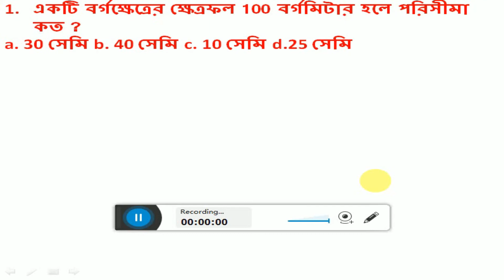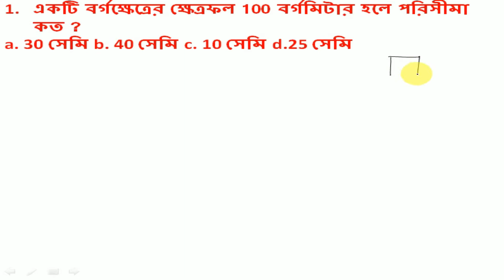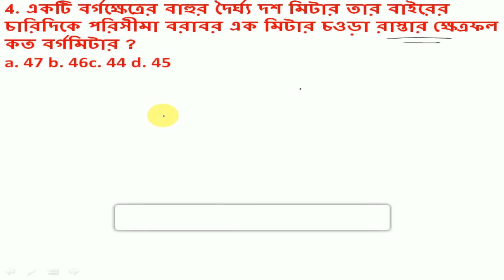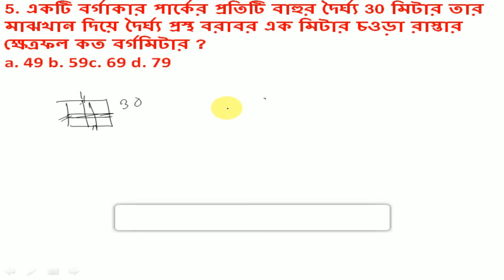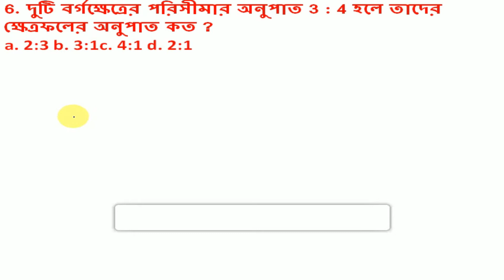Excise constable main Math class 17 | আবগারি কনস্টেবল মেইন অঙ্কের ক্লাস - 17 | বর্গক্ষেত্র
১টি সম্পূর্ণ ডেমো ফ্রি প্রাক্টিস সেট + টেলিগ্রাম চ্যানেলে লিংক -

স্টাডি ম্যাটেরিয়ালস এর জন্য যোগাযোগ করুন -  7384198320 নম্বরে...